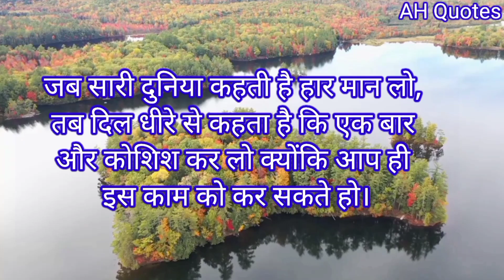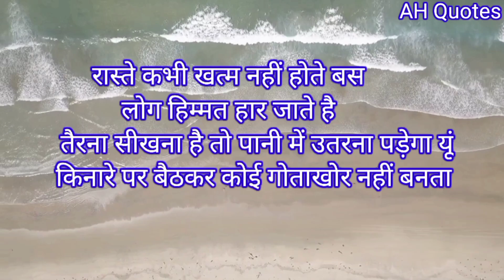किसी के भी पीछे अपनी ज़िन्दगी बर्बाद मत करो Best Motivational speech Hindi video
Motivation is derived from the word 'motive', which denotes a person's needs, desires, wants, or urges. It is the process of motivating individuals to take action in order to achieve a goal. The psychological elements fueling people's behavior in the context of job goals might include a desire for money.

यदि परिणाम पसंद नहीं है तो नीति बदलें। यदि फल बदलने हैं तो जड़ को बदलना जरूरी है। लोगों को फल दिखाई देते हैं लेकिन जड़ दिखाई नहीं देती। लोगों को सफलता दिखाई देती है लेकिन अपनी आदतें दिखाई नहीं देती। जो दिखाई देता है वह असली परिणाम नहीं है, जो दिखाई नहीं देता, वही असली बदलाव का कारण हो सकता है।

भविष्य का मतलब सिर्फ एक अनुमान है जिसे किसी ने देखा नहीं है, कोई जानता नहीं है। फिर भी उसे पाना चाहता है, तो वह करना पड़ेगा जो दिखाई नहीं दे रहा है, जो समझ में नहीं आ रहा है। जो अनुमान है, जो संभावना है, उसे बदलने की जरूरत है। अपने सपनों को आधार बनाकर नए रास्ते बनाओ। सपनों को आधार बनाकर दुनिया को बदला जा सकता है, भविष्य को बदला जा सकता है।

सफलता आपके नजरिए पर निर्भर करती है, आपकी भावनाओं पर निर्भर करती है, आपके विचारों पर निर्भर करती है, आपकी आदतों पर निर्भर करती है, आपकी कल्पनाओं पर निर्भर करती है, आप के विश्वास पर निर्भर करती है। इसलिए इन आदतों को बदलने की जरूरत है। जिस दिन आपने ठान लिया, बिना दिखने वाले औजारों से आप सफलता को वश में कर लोगे। हम जो देखते हैं, सुनते हैं, बोलते हैं, वैसा ही बन जाते हैं।

Always Think Positive & Puss Yourself Towards The Success With Us.